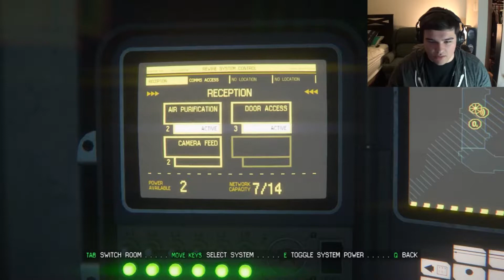I'm Ripley Believe It Or Not (Alien Isolation)